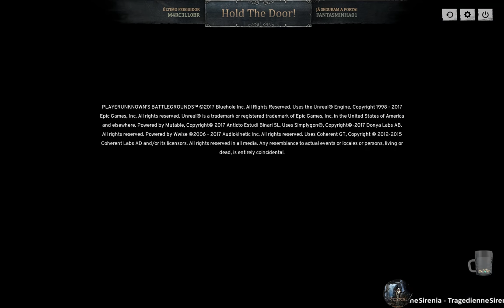| CBX Games | Testando MultiStreaming